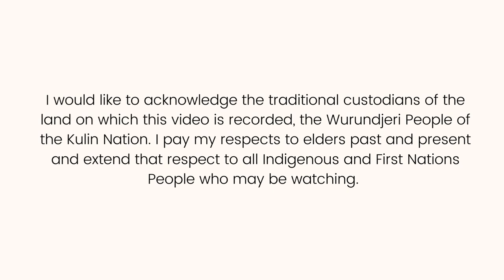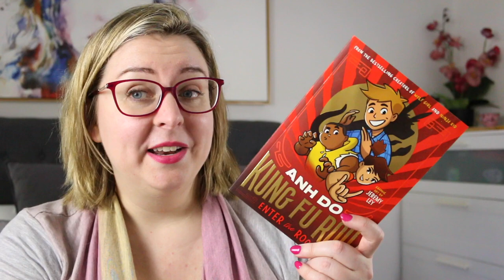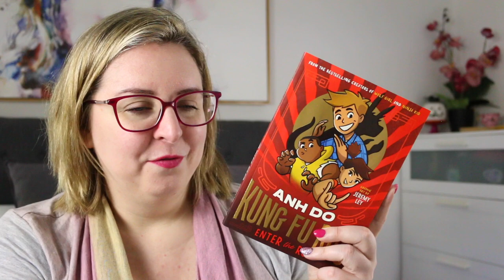Graphic Novel Review: Enter the Roo by Anh Doh (Middle Fiction)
Today I am reviewing Anh Doh’s most recent graphic novel release, Enter the Roo, book 1 in the Kung-Fu Roo series.

BOOK SYNOPSIS
From Australia's Number 1 Bestselling author Anh Do comes his brilliant first ever graphic novel! The greatest martial arts master of them all is... a kangaroo?!

Fast as the wind!

Silent as the shadows!

Deadly as the … err … something …

With their incredible kung fu skills, Kai, Harry and Charley already make an unstoppable team.

Then their train is hit by a meteor, and they discover they can transform into animals.

Mastering their new powers is no easy task, but someone needs to stop the Crocka Gang!

It's Kung Fu Roo and his team to the rescue!

Can they fight crime and keep their new identities secret?

A wildly funny, action-packed graphic novel from Anh Do, the mega-bestselling author of Wolf Girl and Ninja Kid.

TIMESTAMP:
0:00 Acknowledgement of Country
0:16 Intro
0:33 Review
2:41 Wrap-Up